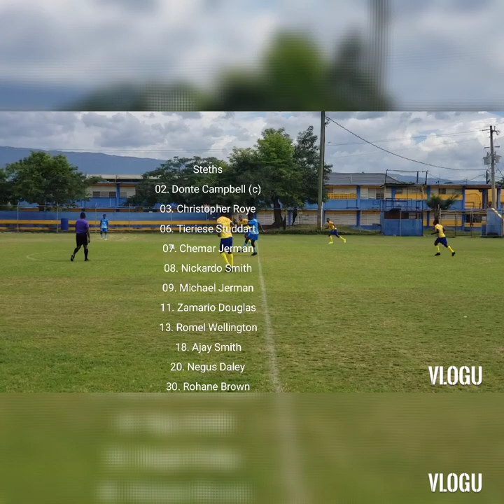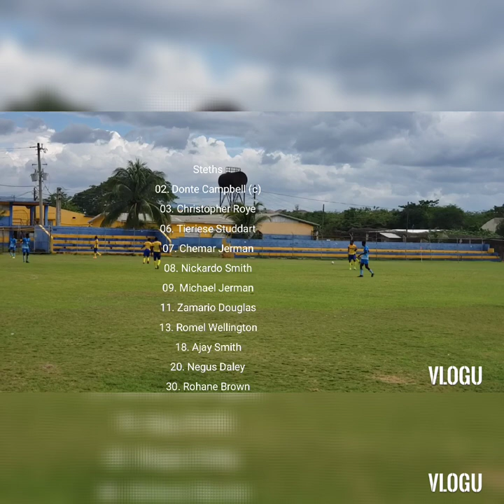Steths through to the quarter finals..